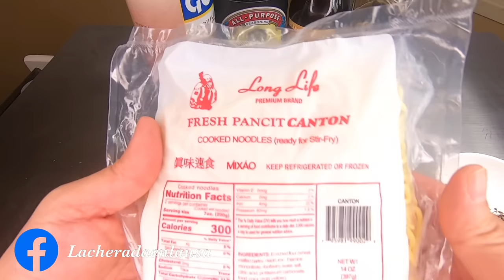CHOW MEIN CON CAMARONES Y REPOLLO CHINO!!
CON VEGETALES SUPER SALUDABLES,
UNO DE ELLOS CONTIENE ANTIOXIDANTES

Esta receta es como siempre especialmente para ustedes para que tengan una opción  más en la su cocina, espero disfruten del video, saludos a todos.

Para esta receta ocupamos los siguientes ingredientes:
3 Cabezas de brócoli pequeñas (cortados en porciones pequeñas)
3 Zanahorias contraídas en julianas
1/2 Cebolla (cortada en lunas)
3 Bok Choy (repollo blanco chino)
3 Ajos ( finamente cortados)

2 libras de camarones (salpimentados al gusto )
1 cucharadita de vino rijo de cocina

Para la salsa:
1/4 de taza de salsa de soya
1/4 de taza de salsa inglesa
1 Cucharadita de aceite de sesame

CANAL DE VLIOGS
"LA CHERADA EN LA AUSA VLOGS"